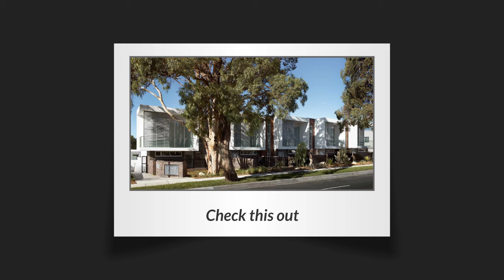Architects Sutherland Shire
You won’t find many architects like Peter in Sydney (Sutherland Shire). He’s a registered architect (with 20+ years architectural experience) and he’s business-minded (with 10+ years in business management). By understanding good design and commercial realities, he can bring to life his client’s vision and unlock real investment value.

Name:
Couvaras Architects

Address:
Lvl 1/95 Cronulla St, Cronulla NSW 2230, Australia

Plus Code:
W5W2+5M Cronulla, New South Wales, Australia